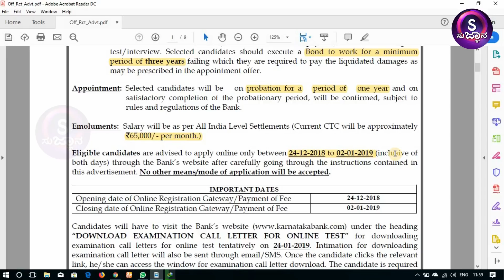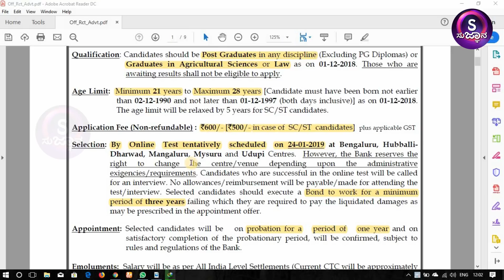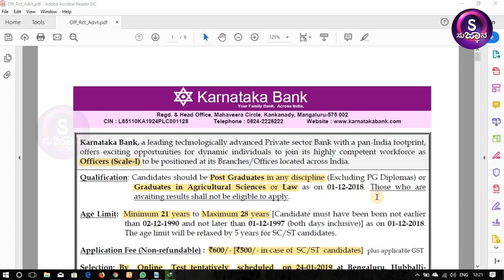ಕರ್ನಾಟಕ ಬ್ಯಾಂಕ್ ನಲ್ಲಿ ಭರ್ಜರಿ ಉದ್ಯೋಗಾವಕಾಶ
ಕರ್ನಾಟಕ ಬ್ಯಾಂಕ್ನಲ್ಲಿ scale-1 ಅಧಿಕಾರಿಗಳ ಹುದ್ದೆ ಖಾಲಿ ಇದ್ದು, ಎಷ್ಟು ಹುದ್ದೆ ಎಂಬ ಮಾಹಿತಿ ನೀಡಿಲ್ಲ. ಆದರೆ ಕರ್ನಾಟಕ ಬ್ಯಾಂಕ್ ಒಂದು PSU ಆಗಿರುವ ಕಾರಣ ಸುಮಾರು 1000 ಕ್ಕೂ ಅದಿಕ ಹುದ್ದೆಗಳು ಖಾಲಿ ಇವೆ ಎಂದು ಅಂದಾಜಿಸಬಹುದಗಿದೆ. ಈ ಹುದ್ದೆಗೆ ಅಪ್ಲೈ ಮಾಡಲು ಪದವಿಯನ್ನು ಹೊಂದಿರಬೇಕು. ಇದರ ಇನ್ನಷ್ಟು ಸಂಪೂರ್ಣ ಮಾಹಿತಿಗಾಗಿ ಈ ವೀಡಿಯೊ ಅನ್ನು ತಪ್ಪದೆ ನೋಡಿ.